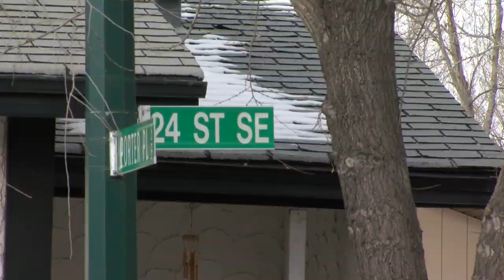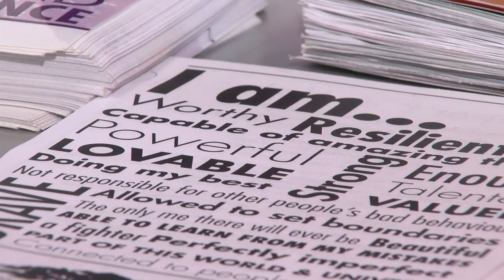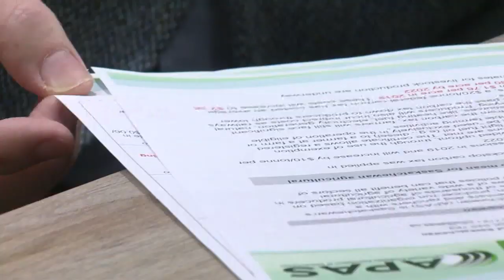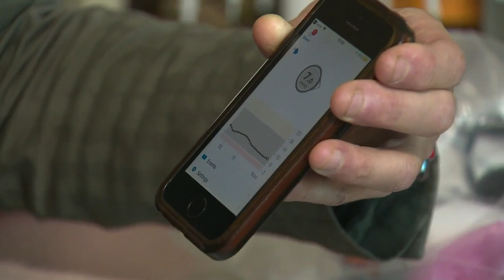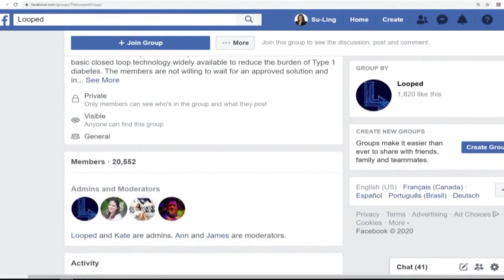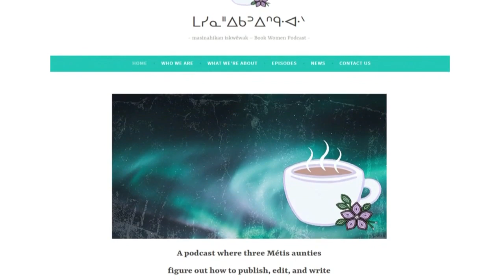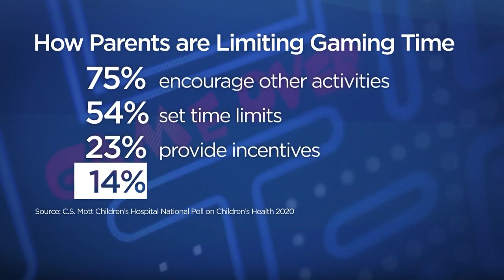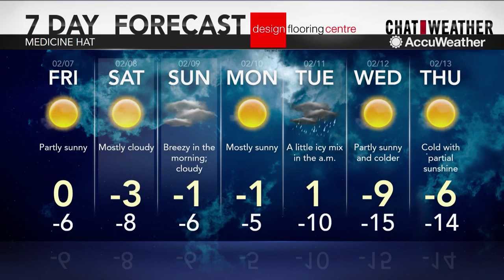CHAT News at 5:30 - February 6, 2020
Medicine Hat Police were involved in a serious incident as the show went to air, with an armed suspect at large. Anchor/Weather - Dan Reynish